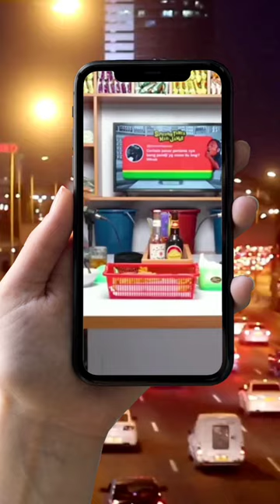PENGAKUAN PANDJI PRAGIWAKSONO PERNAH PUNYA PACAR SESAMA JENIS! | SHORT LUCU PWK